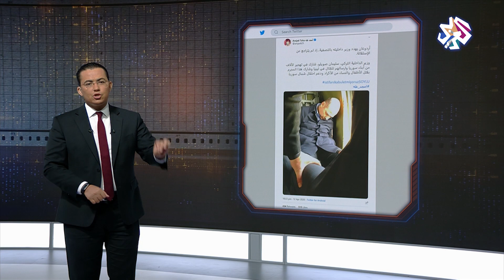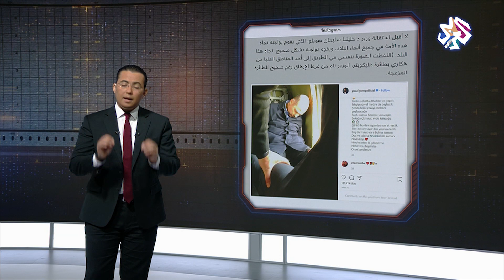هل أمر أردوغان باعتقال وزير داخليته حتى لا يفضح أسراره؟│بوليغراف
ادعت صفحات على مواقع التواصل الاجتماعي أن الرئيس التركي رجب طيب أردوغان أمر باعتقال وزير الداخلية سليمان صويلو بسبب قرار استقالته، فما حقيقة هذه القصة؟